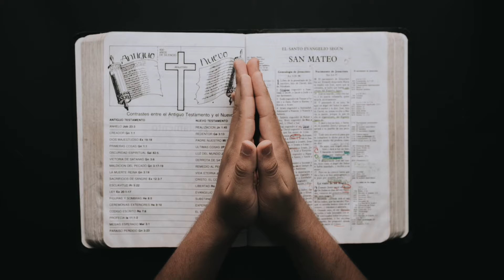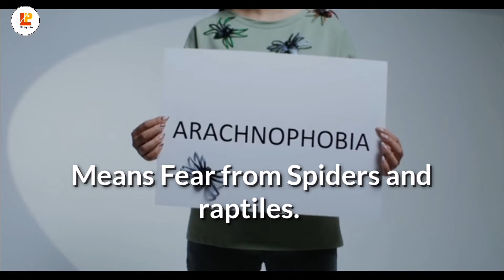Top 5 common Phobias|| phobia and its types || spot psychology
In this video we will discuss about what is phobias and some top 5 common phobias which most of people facing in their life.
Like, arachnophobia, acrophobia, cynophobia, ablutophobia, and nomophobia.
So keep watching.in this video we will completely knowns about the most 5 common phobias which are mostely appear in humans life and effect them.

What is phobia
5 most common phobias
Common phobias